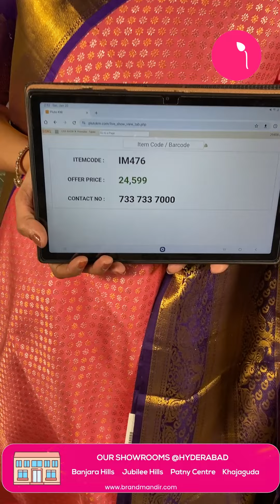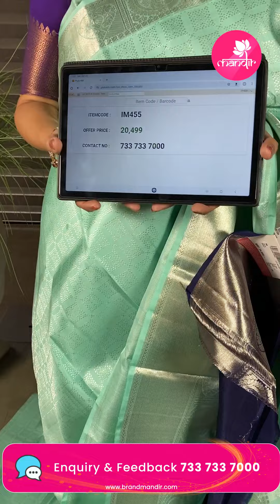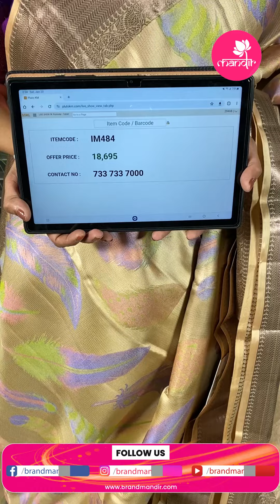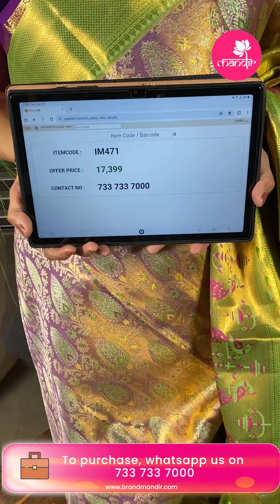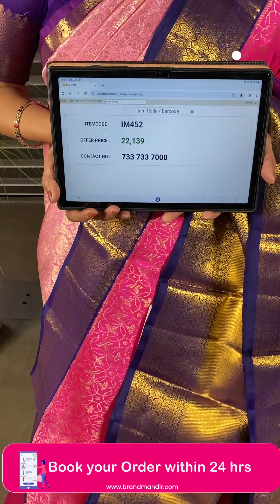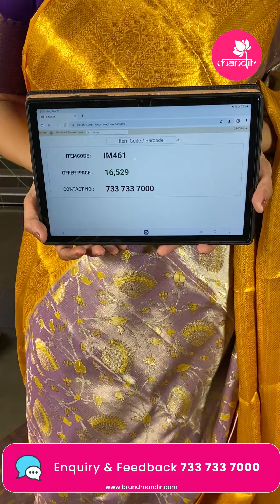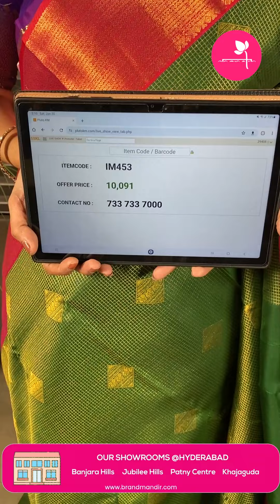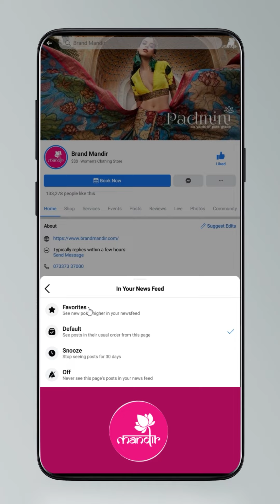Kanchi Pattu Sarees Collection | Brand Mandir LIVE